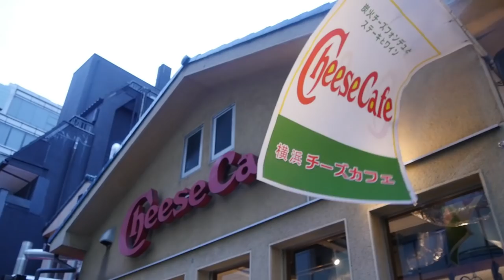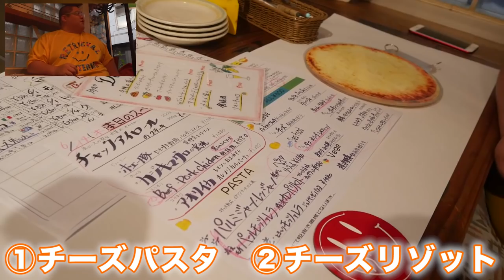【食べ放題】 絶品濃厚チーズ料理をデブの限界まで食べ尽くしまくる！！！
ログイン日に応じて引ける秒数が長くなる｢無料引き放題ガチャ｣の開催期間はコチラ！
6月22日(金)12:00～7月22日(日)23:59
合わせてゲーム内で｢4周年記念○○放題キャンペーン｣を実施！

企画の結果によって、最大虹結晶30個(ガチャ6連分)が手に入る！
結果が気になる人は下の再生リストから他のクリエイターのチャレンジ動画をチェック

さらにMirrativで配信すると最大虹結晶100個(ガチャ20連分)のチャンスも！